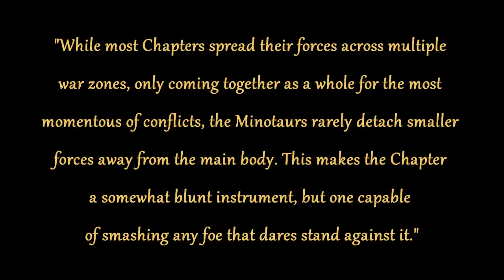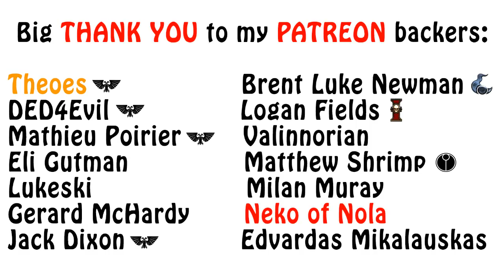Warhammer 40k Lore - The Minotaurs, Doctrine and Beliefs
In this episode I further explore aspects of the Minotaurs chapter, including organization and combat doctrine. Enjoy!!!